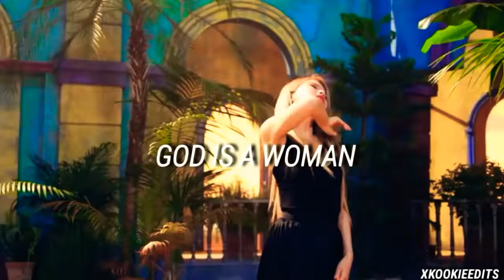✘Ｓｏｌａｒ||GӨD IƧ Λ ЩӨMΛП ᴹᵉᵖ ᴾᵃʳᵗ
_____˜”*°•.˜”*°• Hey sweeties  •°*”˜.•°*”˜______
This is part 10 from my mep god is a woman
i try improve more my editing skills everyday so i hope you guys like it ♡
and the is still open if you want join :3

❝You'll believe god is a woman❞
❥Song;God is a woman
❥Program:Kinemaster pro and ccp
❥Group;Mamamoo
________ nightcore belongs to: idk____________